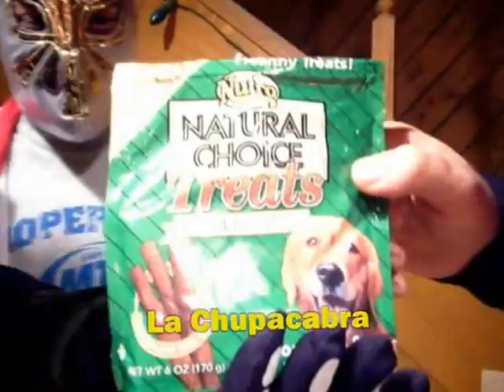EWA Slammys - Best Masked Character